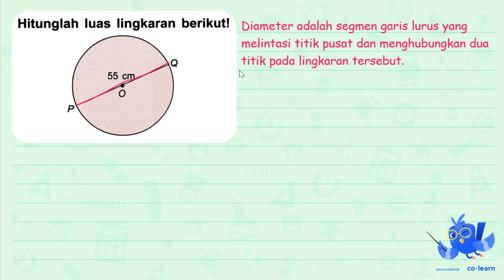Hitunglah luas lingkaran berikutl 55 cm P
Topik atau Materi: Luas Lingkaran - Lingkaran - Geometri - Matematika Kelas 6 SD - KTSP

00:00 : Bedah Soal
01:00 : Konsep, rumus dan pengertian Luas Lingkaran
01:18 : Langkah penyelesaian soal
06:39 : Jawaban akhir
07:09 : Penutup